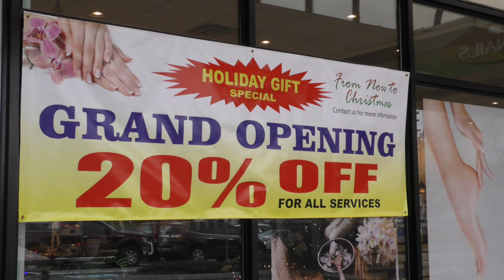Grand Opening at LA LA Nails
Check out La La Nails off of Kingston Pike in Knoxville, Tennessee.